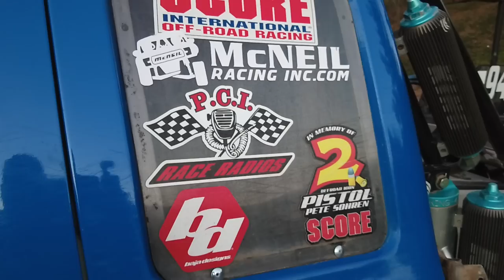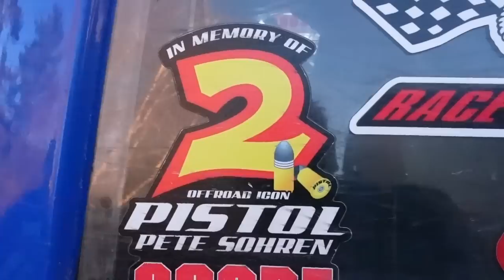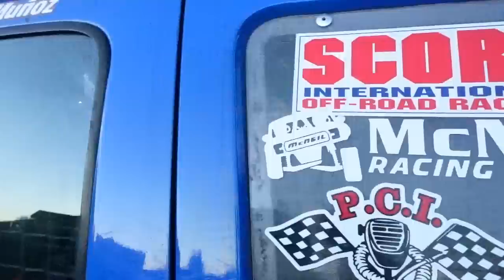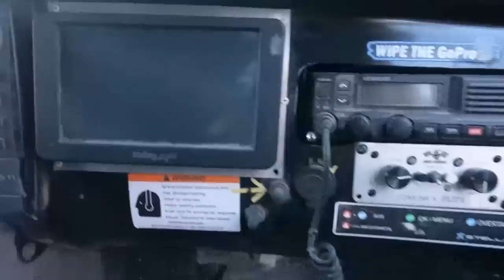MCC Ranger walkaround w/ Roy ODR! | BUILT TO DESTROY